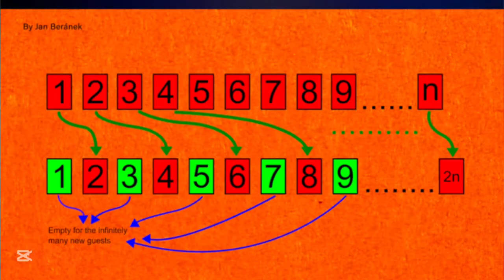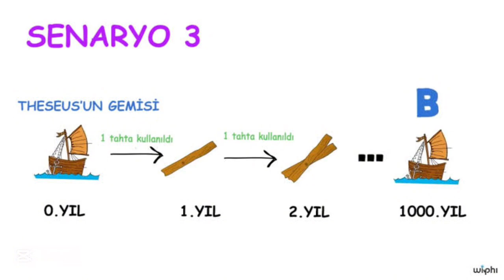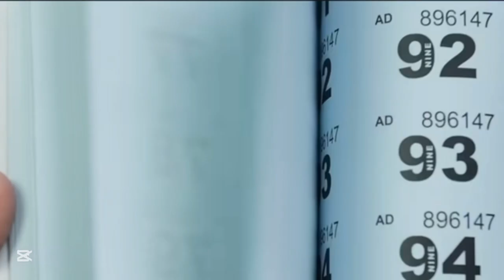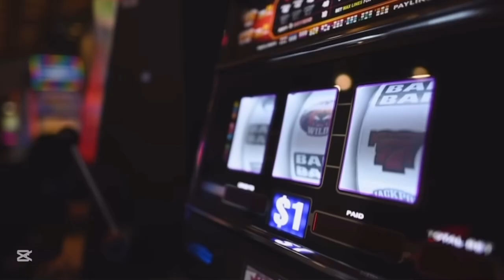Mantığını Zorlayacak 5 Akıl Oyunu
Zihninizi zorlamaya hazır mısınız?
Bu videoda sizi, gerçekliğe olan bakış açınızı sarsacak 5 paradoksla tanıştırıyorum:

🌀 Grandfather Paradox – Zaman yolculuğu mümkünse, neden hiç kimse geçmişi değiştiremedi?
🏨 Hilbert’s Hotel – Sonsuzluk sandığınızdan daha garip: Tüm odalar dolu ama yine de herkes için yer var!
🛶 Ship of Theseus – Her parçası değişen bir şey, hâlâ aynı şey midir?
🎟️ Lottery Paradox – Hiç kimse kazanamaz gibi duruyor… ama biri mutlaka kazanacak.
🎼 Bootstrap Paradox – Bir eser zaman içinde kaybolduysa, onu kim ortaya çıkardı?

Her biri mantıklı görünüyor ama birlikte düşündüğümüzde akıl karıştırıcı hale geliyor.
Paradokslar, sadece matematik ya da felsefe meselesi değil; gerçekliğin ne kadar kırılgan olduğunu gösteren zihinsel aynalardır.

👉 Bu videoda hem eğlenecek, hem de “ya gerçek böyleyse?” diye sorgulayacaksınız.